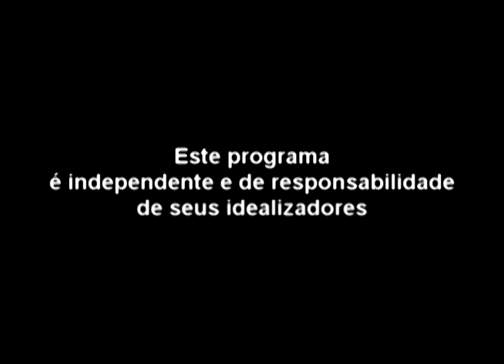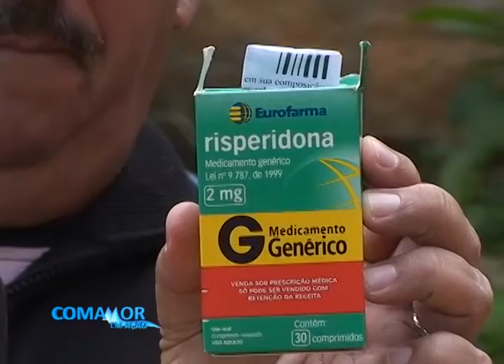COMAMOR EM AÇÃO 23 09 16